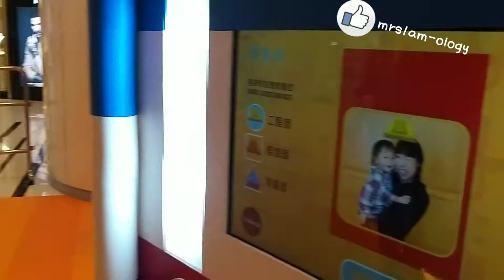Mrs1amology: 【去玩】Stem ~Tublock創作工房 (青衣城)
近年Stem呢個概念真係好熱門! 今日我哋又去青衣城， 因為《青衣城 x Tublock創作工房》 活動開始呀啦~! 其實要發展小朋友嘅創作力，培養佢地多多思考， 了解唔同嘅科學原理， 再加上訓練佢哋小手肌，積木玩具真係好幫得手， 小小零件就可以變化萬千。。。 最重要係好多爸爸都鍾意玩， 買一份大嘅細嘅都滿足到! 媽媽可以抖下啦♡

其實Tublock 係管狀積木，同其他積木唔同， 方向更加多變， 而且控制重心更加考智力!！ 所以除咗細細個可以玩， 玩到大都唔會厭！

｛必玩！｝
☆ 呢度有兒童玩樂區任小朋友試玩，小朋友真係玩到入哂神， 突然間個個變得專注力好高♡
☆ 唔識砌可以參考下人哋點砌， 因為呢度有「小Tublock遊名勝」模型展覽，最欣賞 超迫真 龍舟 青馬大橋 搶包山♡
☆ 令小朋友瘋狂嘅「Tub巨型彩蛋運輸機」， 撳個掣就會有個波波出嚟， 操控軚盤就可以控制佢嘅方向， 成功將波波包拋入籃， 完成任務！
☆ 玩完仲可以去 職人證件製作室，選擇心目中的理想職位，獲取製作個人化職人證件！
☆「至趣學堂」仲有Tublock專家親自示範並教授拼砌技巧， 報名詳情要瀏覽 Maritime Square 青衣城 ！

活動日期
！2019年3月23日至4月25日
！青衣城一期中庭
！中午12時至晚上10時

｛必睇｝兩款首次登埸的管狀積木商品亦會在 *青衣城Tublock期間限定店* 獨家首賣☆